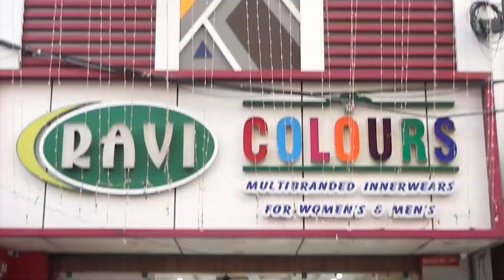கொரோனா பரவலால் பள்ளிகள் மூடல்..??துணை நிலை ஆளுநர் தீவிர ஆலோசனை..!!